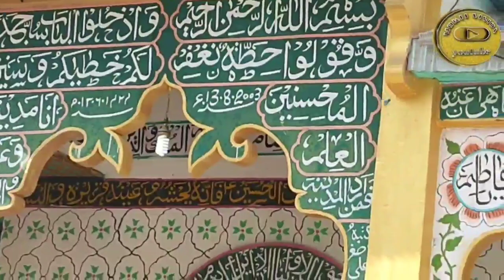Ladakh Muslim wedding /Balti marriage ceremony /ladakh KargilShia Ladakh/kargil marrage/sanjak/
Balti weeding sanjak Kargil
Ladakh marriage 2021
Ladakh marriage ceremony
Ladakh traditional marriage 2021
Kargil sanjak marriage
# balti marriage
# Ladakh traditional marriage
Ladakh shia muslim marriage